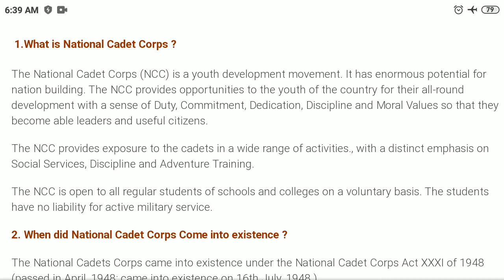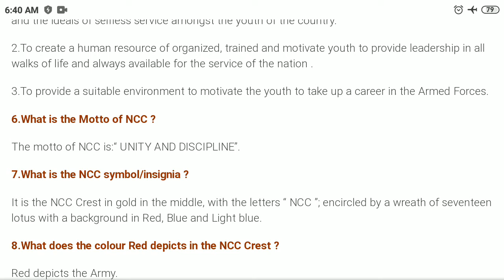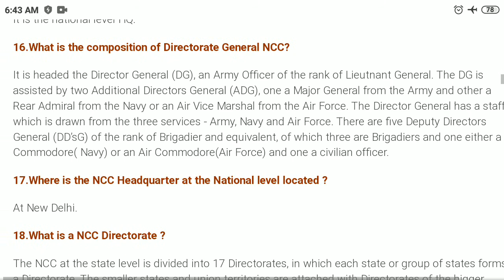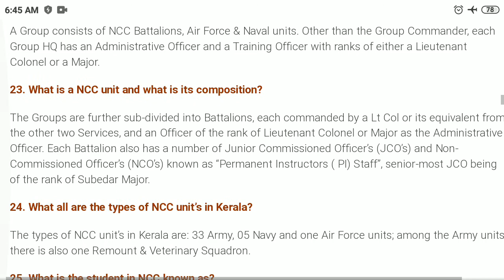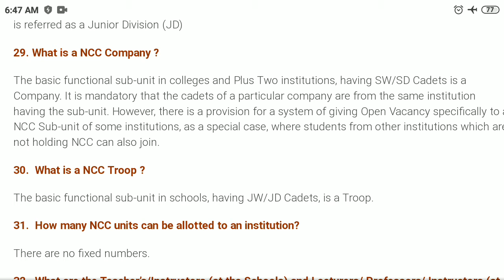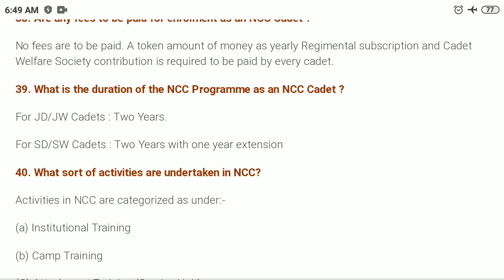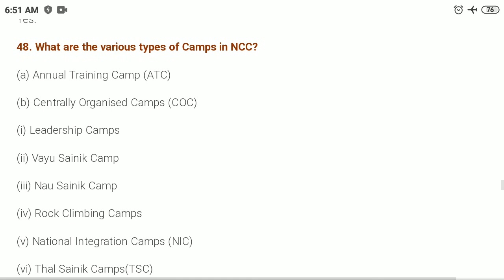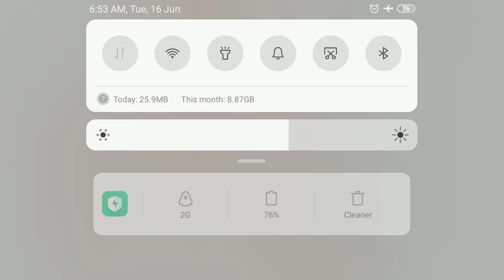Most important questions of 'C' certificate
All about NCC and most important questions of NCC certificate